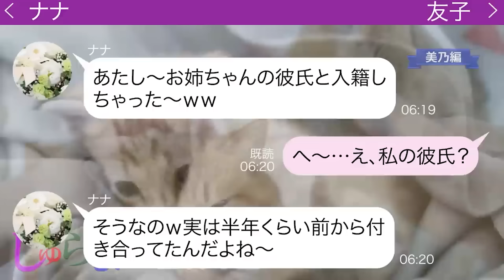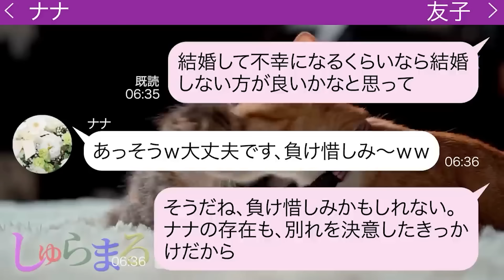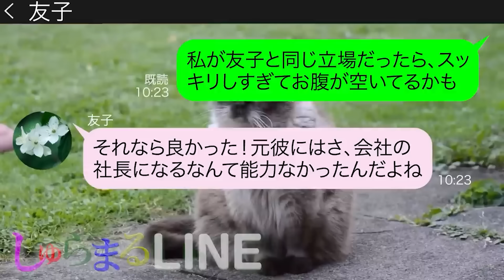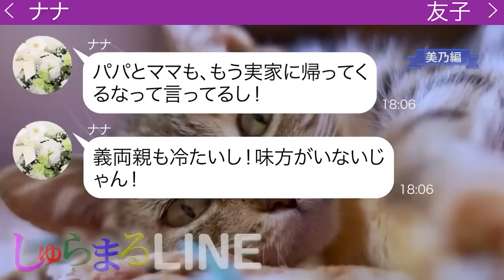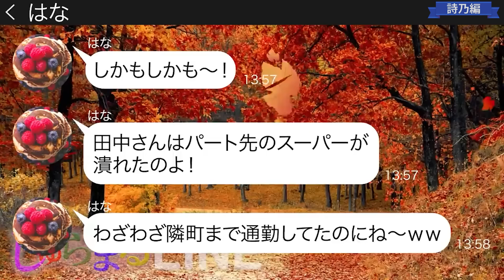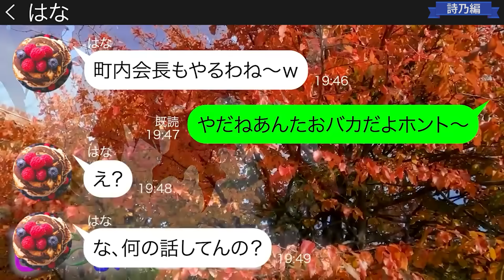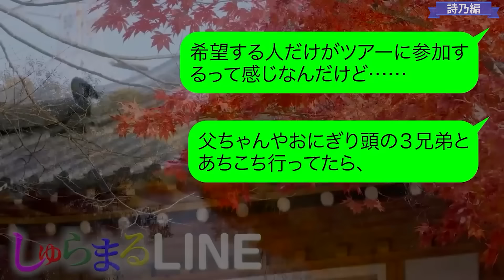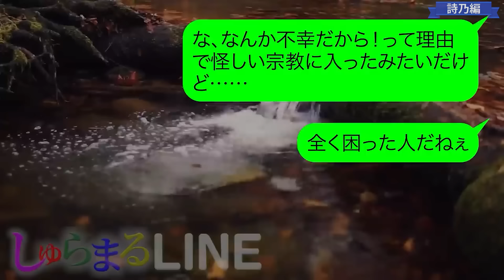9年間支え続けた彼氏が社長になった途端に奪い結婚した妹【LINE】リメイク編【聞き流し・朗読・作業・睡眠】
今回は「美乃」編と「詩乃」編のおすすめリバイバル動画2本立て！

◆目次◆
0:00 【美乃編】9年間支え続けた彼氏が社長になった途端に奪い結婚した妹
●登場人物●
美乃→食べるの大好き２７歳の派遣社員
友子→美乃の友人 ３５歳
ナナ→友子の妹 ２９歳

11:27 【詩乃編】
「北海道高級ガニ最高！」町内会で行く北海道旅行で家族で20人前の高級ガニを食べ尽くすママ友